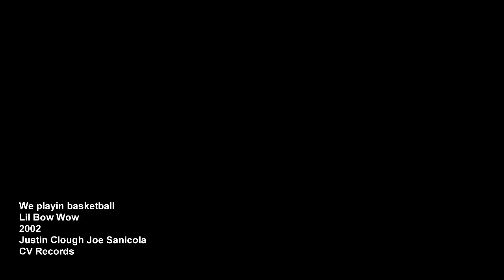We Playin Basketball (Music Video)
Our media studies project that we did in a night